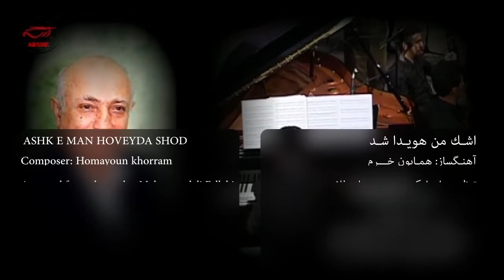Commemoration of professor Homayoun Khorram (Ashk e man hoveyda shod)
Ashk e man hoveyda shod
Composer: Homayoun khorram
Arranged for orchestra by: Mohammadali Fallahi
Lyric by: Bijan Taraghi
Singer: Mahdia Alizadeh
Singer: Mahdia Alizadeh
Piano improviser: Alireza Ghorbaninejad
Violin improviser: Farshid Owji
Arsheh Orchestra
Conductor: Mohammadali Fallahi